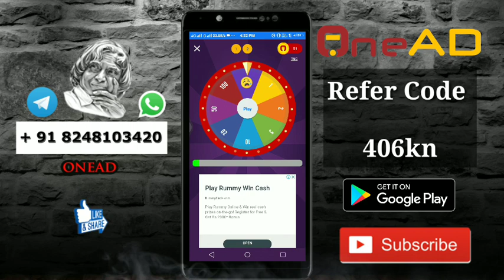OneAD Spin Wheel Earn Point 🔴LIVE .onead spin wheel Earn Money. OneAD Tamil Earn money. OneAD app.